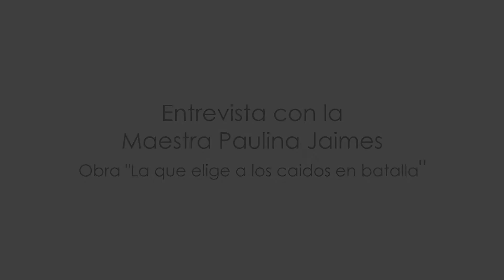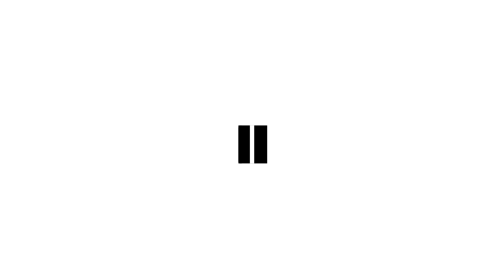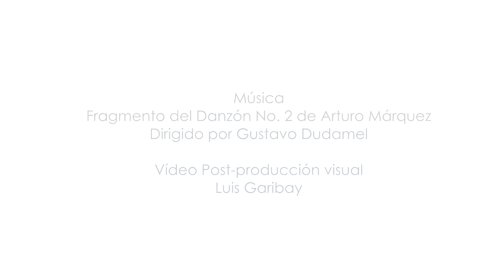Entrevista Mtra Paulina Jaimes